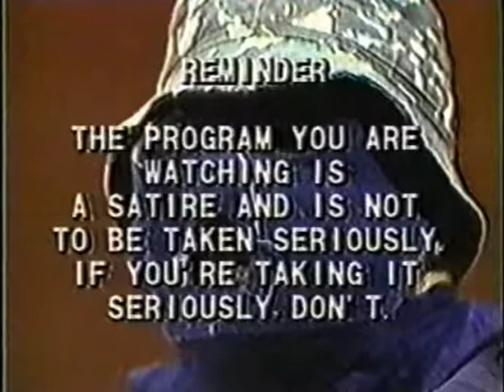REMOTE ACCESS PROGRAM